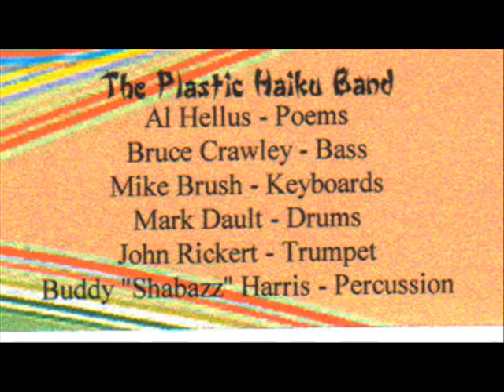Uncle Andrei's Last Bow